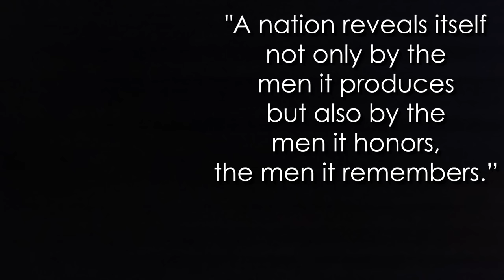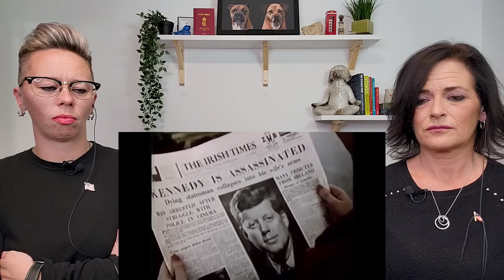American Couple Reacts: Visit America Without Leaving Britain! The JFK Memorial! Mark Felton Video!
American Couple Reacts: Visit America Without Leaving Britain! The JFK Memorial! Mark Felton! JFK 60 Years Later. First Time Reaction! This Wednesday, November 22, 2023 marks 60 years to the day that beloved American President, John Fitzgerald Kennedy was assassinated in Texas. The World stopped and everyone that was alive at the time, remember where they were the day they heard the sad, shocking news. We honor our late, slain President with this INCREDIBLE piece of history that we had never heard about before. Natasha is nearly a JFK historian and had not heard of this very special monument in the United Kingdom. Wait until you see this and learn about it with us! So moving, so perfect! Queen Elizabeth herself dedicated this to JFK and the American people in 1965. Please show respect in the comments, this is very meaningful to us. Also, please click the Like button. Thank you for your support!

USA